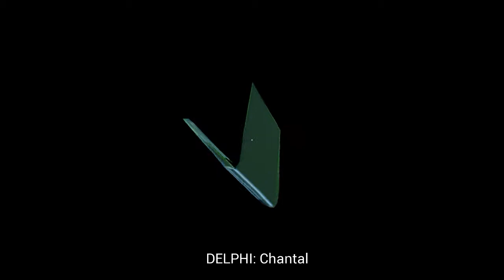Pierwszy atak ducha | Perception (3) | fybedi Let's Play PL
OPIS GRY:
Perception to horror ukazujący losy niesłyszącej dziewczynki Cassie, która pragnie odkryć tajemnice związaną ze starym domem nawiedzającym ją w snach. Uzbrojeni jedynie w laskę i niesamowicie wymasterowaną sztukę echolokacji, udajemy się do nawiedzonego domu, pełnego różnych zagadek i niebezpiecznych stworów...